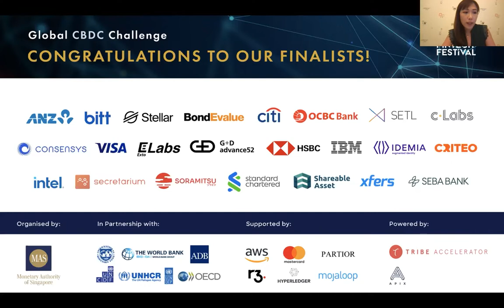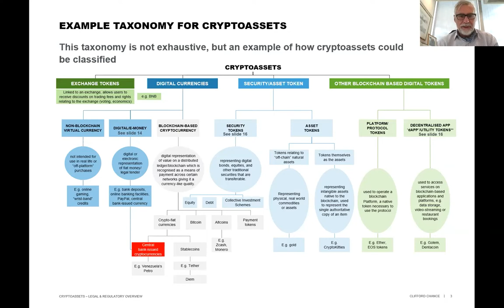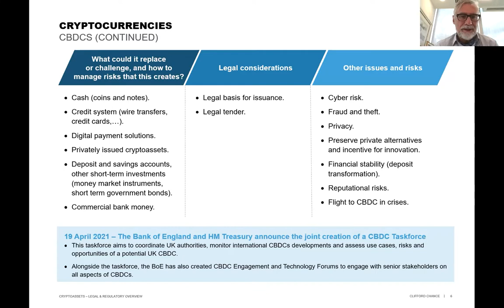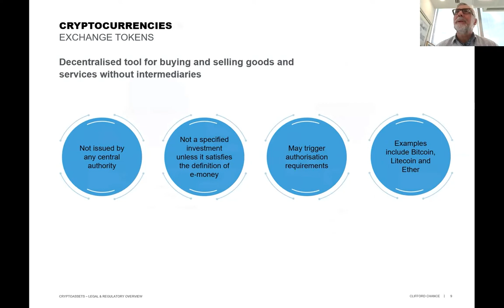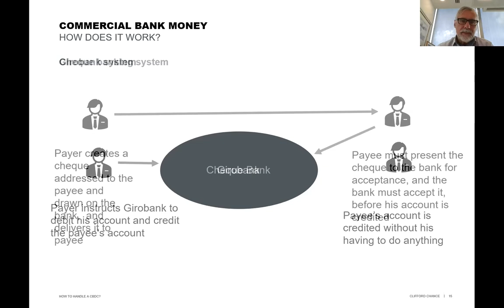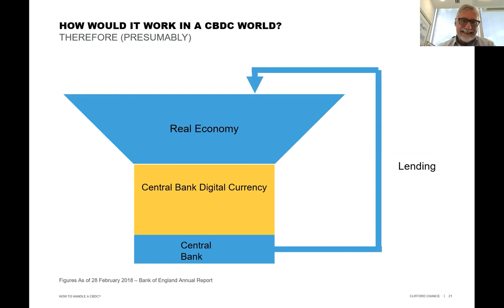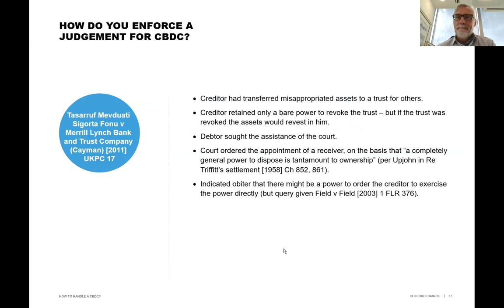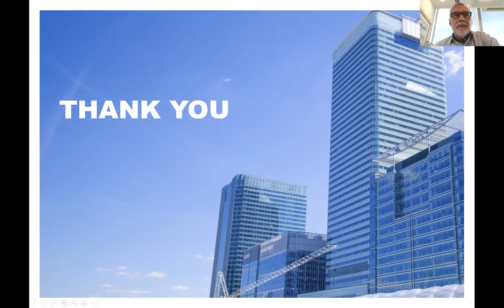Global CBDC Challenge Masterclass: Legal aspects of Retail CBDC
Masterclass for the Global CBDC Challenge 2021, "Legal aspects of Retail CBDCs" featuring Simon Gleeson, Partner, Clifford Chance.